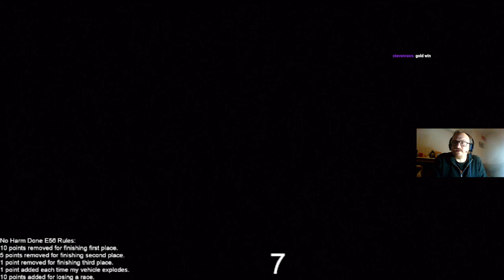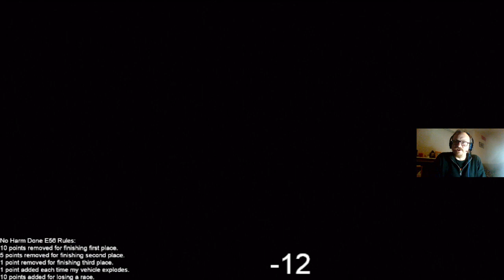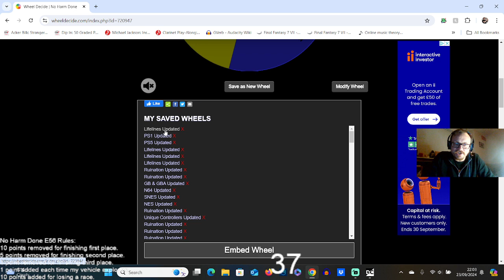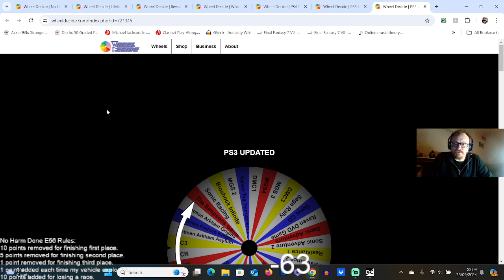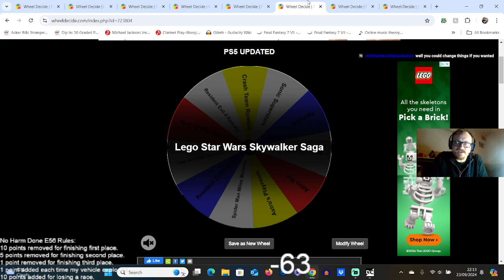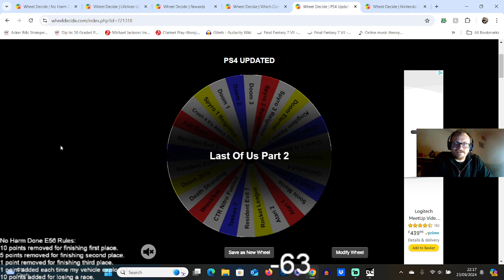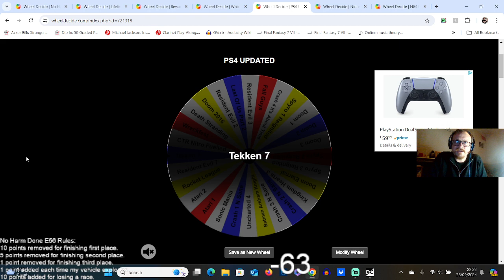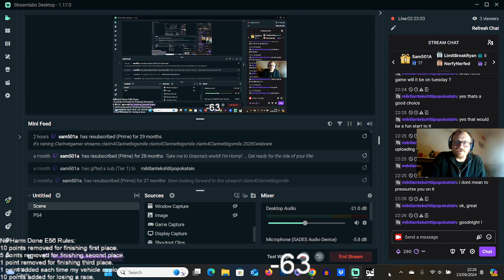No Harm Done Episode 56: MotorStorm Pacific Rift!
Hello everyone!

Welcome to episode 56 of my No Harm Done series!
This is a series where I play many different games with a score counter which will change depending on how good or bad I perform at the game! :)
In this episode, I am playing MotorStorm Pacific Rift and something unexpectedly good happens at the end with the Roulette wheels! :)

I hope you enjoy this video and hope you have a good day :)